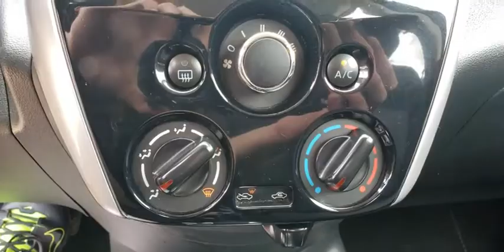2017 Nissan Versa Sedan Pryor, Broken Arrow, Tulsa, Oklahoma City, Wichita, OK B2222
2017 Nissan Versa Sedan SV - Stock#: B2222 - VIN#: 3N1CN7AP9HL869703

Recent Arrival! **CERTIFIED BY CARFAX NO ACCIDENTS**, **KEYLESS ENTRY**, **NON SMOKER**, ABS brakes, Electronic Stability Control, Illuminated entry, Low tire pressure warning, Remote keyless entry, Traction control.Why get your next vehicle from Nissan of Muskogee? - Of course price is important and we do a great job at finding what's more than fair and reasonable! But at the end of the day we take our Internet Business Very Seriously!Shopping at Nissan of Muskogee is car buying the way it should be; Fun, Informative, and Fair!Here are our promises;*Transparent Pricing and Sales Process- NO GIMMICKS!!*Pressure Free , Efficient, Friendly, and Helpful Sales Staff!*In House Team of Loan and Lease Specialists! Good with numbers, better with people!*Credit Challenged? Give us a try!*Online Credit Approval!*Online Service Scheduling - You Will LOVE the Convenience!*Certified Factory Service Technicians!Nissan of Muskogee - Happy Customers from All Over Oklahoma! Come see why for yourself today!. 2017 Nissan Versa FWD CVT with Xtronic 1.6L I4 DOHC 16VOdometer is 17581 miles below market average!